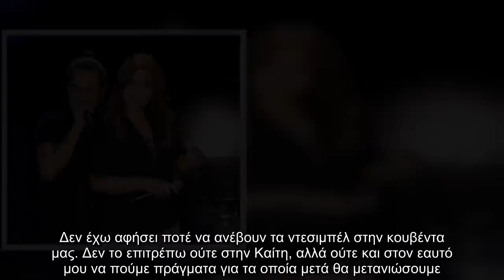✅ Διονύσης Σχοινάς: «Με την Καίτη ποτέ δεν σκεφτήκαμε να χωρίσουμε και να πάρουμε διαζύγιο»!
✍ Η σχέση του Διονύση  Σχοινά και της Καίτης Γαρμπή γνώρισε μεγάλη δημοσιότητα στα τέλη της δεκαετίας του '90, με αποκορύφωμα την on air πρόταση γάμου του Διο­νύση στην Καίτη στο πρωτοχρονιάτικο Bravo της Ρούλας Κορομηλά στο Mega το
1997. «Η σχέση μου με την Καίτη είναι καλύτερη από τότε. Έχουμε μεγαλώσει, η αγάπη μας έχει περάσει σε άλλο επί­πεδο. Λογικό είναι να έχει φύγει ο ενθουσιασμός που είχαμε τον πρώτο καιρό, αλλά γουστάρει πολύ ο ένας τον άλλο. Σαν γκόμενοι! Με την Καίτη ήμασταν πολύ τυ­χεροί. Κάναμε σχέση και ξέραμε πως δεν θα χωρίσουμε ποτέ. Όταν την είδα για πρώτη φορά, ήμουν μαζί με τον Λάμπη Λιβιεράτο. Μάλιστα γύρισα και του είπα "Αυτή τη γυναίκα θα την παντρευτώ!". Μπορεί να ακού­γεται εγωιστικό, αλλά έγινε έτσι ακριβώς όπως σου περιγράφω», είπε ο τραγουδιστής σε συνέντευξή του στο People. «Σαφώς και έχουμε καβγαδίσει, αλλά ποτέ δεν βγήκαν από το στόμα μας οι λέξεις "χωρισμός" και "διαζύγιο"! Ποτέ δεν σκεφτήκαμε να χωρίσουμε και να πάρουμε διαζύγιο. Η πάγια τακτική που ακο ...